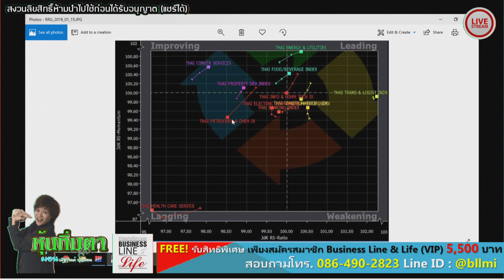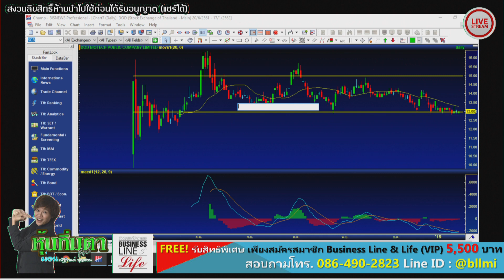หุ้นทิ่มตา 15-01-62 on BL&L (Live Streaming)